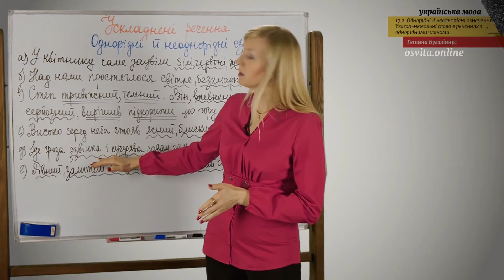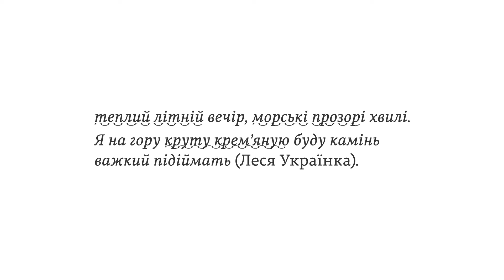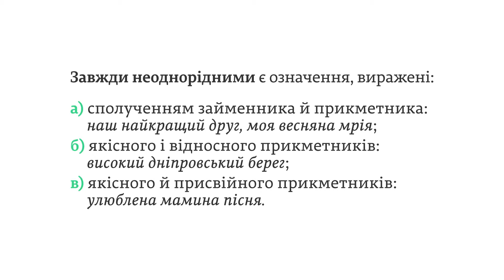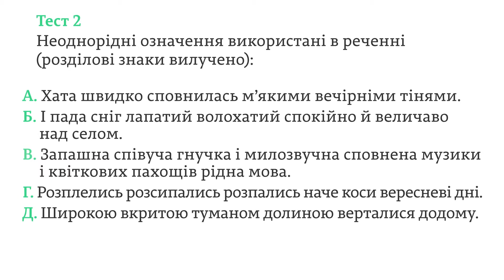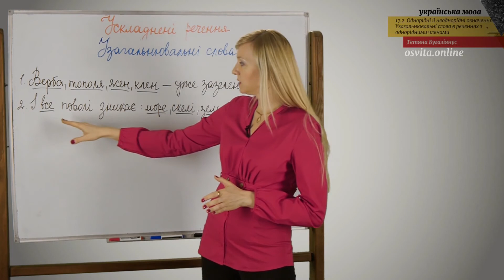ЗНО. Укр.мова. 17.2. Однорід. й неоднорід. означ. Узагальн. слова в реченнях з однорідними членами